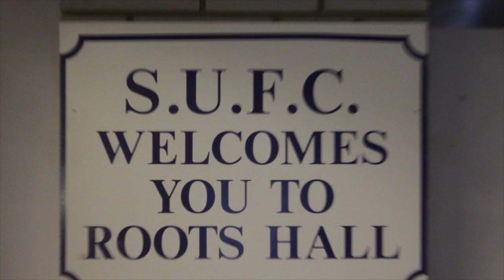INSIDE MATCHDAY: Southend United v MK Dons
Lucy Dawson takes you behind-the-scenes of MK Dons' Sky Bet League One clash with Southend United at Roots Hall...